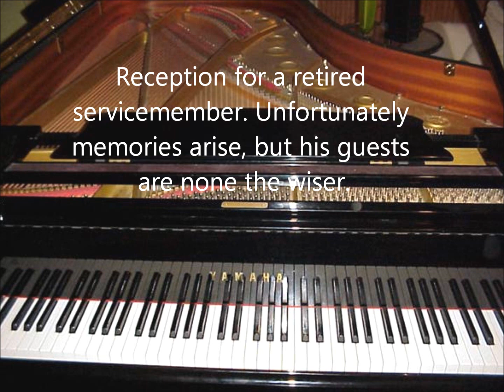In Honor (Ballade)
Piece of music that I wrote with Noteworthy Composer. Synthesized with Pianoteq. Intended to depict the honorable recognition of a retired servicemember and his internal struggle with negative memories. He does not burden his guests with these feelings. His selflessness endures.